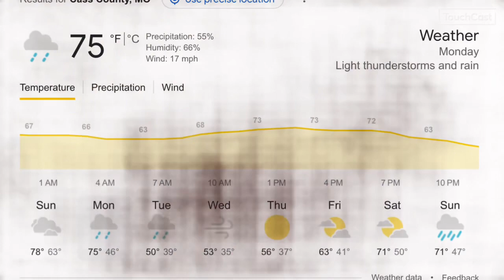Central Cougar News: April 1, 2024